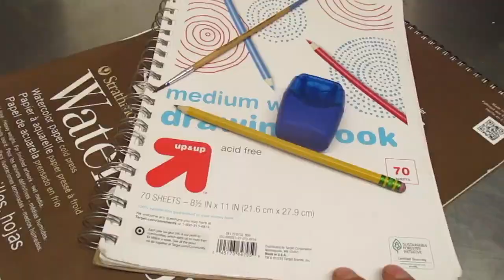Watercolor Trout Painting